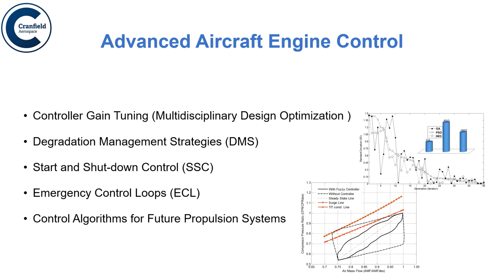Cranfield University Aircraft Engine Control Short Courses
Cranfield University leads prestigious short courses on “Gas Turbine Engines Control” from fundamentals to FADEC design, development, implementation, safety, and certification.